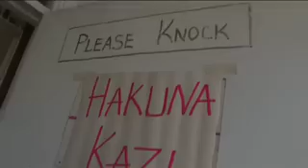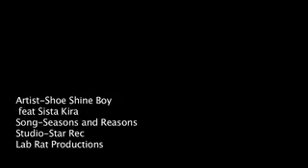Seasons and Reasons by Shoeshine Boy feat Sista Kira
Deadly Reggae from Kenya Africa Seasons and Reasons by Shoeshine Boy feat Sista Kira video by Izzy brown from combat wombat and labrat Solar. Sound system